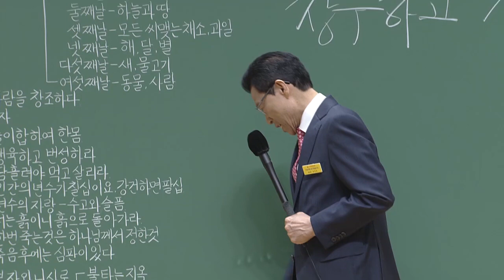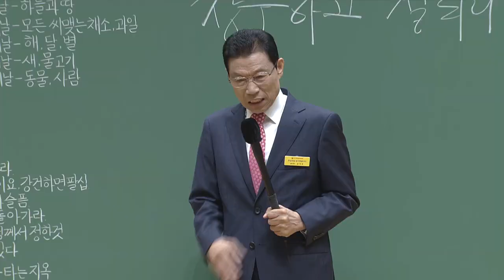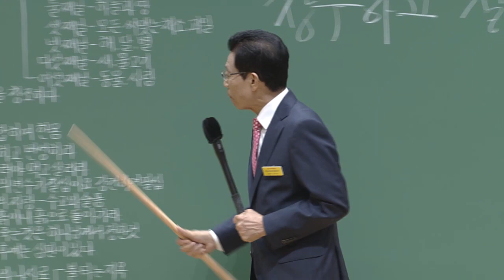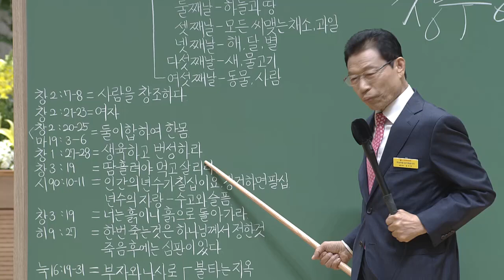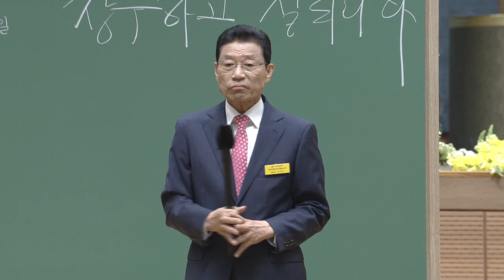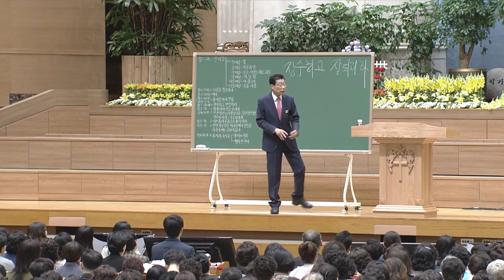[주일2부예배] [부모님초청큰찬치] 예수 안에서 부모와 자녀의 사랑과 효도 2017-05-07 [연세중앙교회 윤석전 목사]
* 예수 안에서 부모와 자녀의 사랑과 효도 (에베소서 6:1~4)

1 자녀들아 너희 부모를 주 안에서 순종하라 이것이 옳으니라

2 네 아버지와 어머니를 공경하라 이것이 약속 있는 첫계명이니

3 이는 네가 잘 되고 땅에서 장수하리라

4 또 아비들아 너희 자녀를 노엽게 하지 말고 오직 주의 교양과 훈계로 양육하라. 아멘

하나님은 설계자요 창조자시다.

천지 간에 모든 것은 하나님의 섭리대로 창조되고 보호된다.

하나님은 인간을 기쁘신 뜻대로 지으시고 인간에게 말씀을 주어 축복하셨다.

인간의 시조(始祖) 아담은 하나님께서 창조하신 자요. 가장 기뻐하신 자였다.

하나님께서 인간을 창조하신 목적은 최고의 복을 주어 행복하게 살게 하기 위해서다.

인간은 자신에게 주신 행복을 누리며 하나님께 감사하며 사는 그것이

하나님께는 최고의 영광이요자신에게 최대 행복이며 인격적인 자유와 기쁨이다.

하나님께서 흙으로 사람을 지으실 때부터 최초 인간 아담을 시조로 하여 가정이 생겼고

자손을 생산하여 온 인류가 되었기에 이 세상 누구라도 아담과는 조상과 자손 관계가 된다.

그러므로 하나님 없이 생겨난 인간은 없으니 모두 하나님께 영광을 돌려야 하고

부모 없이 태어난 자식 없으니 부모를 공경해야 한다.

인간이 하나님의 사랑을 기억하고 하나님께 영광을 돌리듯이

부모의 사랑을 기억하고 부모를 공경하는 것은 당연하며 이는 아무도 끊을 수 없는 천륜(天倫)이다.

불효는 부모의 심정을 오해하고 모르는 것이다.

불신앙은 하나님을 오해하고 하나님의 심정을 모르는 것이다.

하나님께서는 인간이 잘 되기를 진심으로 바라시되 천지만물과 자기 독생자까지 주셔서

세상 끝 날까지아니 영원히 사랑하신다.

부모도 자식이 잘 되기를 바라며 고통과 희생을 조금도 고생으로 여기지 아니하고

생애를 바치기까지 자식을 사랑한다.

누구라도 자식을 낳아서 길러보지 않고는 부모 심정을 모른다고 보는 것이 옳을 것이다.

세상에는 자식 잘 키웠다고 상을 주고 부모에게 효도했다고 상도 준다.

진정으로 한 자식 사랑과 효도를 어찌 한낱 상으로 보상할 수 있겠는가.

부모는 자녀를 더 사랑하지 못해 아쉬워 하고자식은 부모께 더 효도하지 못해 아쉬워한다.

진정으로 부모를 공경하고 자식을 사랑하는 것은 믿음에 있다.

오직 주 안에서 부모에게 공경하고 자녀를 주의 교양과 훈계로 양육하는 길만이 최고의 것이다.

부모가 자식에게 주는 최고의 사랑은 자녀와 함께 하나님과 영원한 관계를 맺어

하나님과 영원한 한 가정을 이루는 것이다.

이로써 하나님의 신령한 복을 자손 만대 영육 간에 누리게 하는 것이다(출20:6).

세상에서 부모가 제아무리 목숨 내어놓고 자식을 사랑했다 할지라도

또 자식이 부모에게 자기 생명 바쳐 효도했다 할지라도

자식의 영혼과 부모의 영혼을 구원하지 않으면

그 자식과 부모는 육신이 끝나는 순간에 참혹한 지옥 고통을 영원히 당해야 한다.

그러므로 진정한 사랑과 효도는 영혼의 때를 위한 믿음에 있다.

본문은 주 안에서 부모를 공경하고 자녀를 교양과 훈계로 양육하라고 했다.

나를 위하여 생애를 바친 부모가 지옥에 가서 영원히 고통받는다면

또 자식이 그토록 효심을 다하여 지성으로 섬겼는데도

부모가 예수 안 믿어서 영원한 지옥에 가 있다면 얼마나 안타깝고 가슴 아픈 일인가?

누가복음 16장에 등장하는 부자(富者)는 음부(陰府)의 고통 중에 자기 형제를 생각하였다.

진정한 자식 사랑과 효도는 무엇보다도 지옥 신세를 면케 해 주는 것이다.

이스라엘 백성은 언제나 아브라함의 하나님이삭의 하나님야곱의 하나님을 찾았다.

이것은 조상이 후손을 사랑하기에 물려준 최고의 기업이다.

우리의 영적인 효도와 사랑이 육신의 피부로 느낄 수 없고육안에 보이지 아니하기에

세상은 영적인 효도와 사랑의 가치를 종교 차원에서 이해하려 하고

부모 자식 사이라도 하나의 종교적 감정으로 이해하려 하니 심히 안타까운 현실이다.

본문은 부모에게 공경하는 자는 땅에서 잘되고 장수한다고 약속하였다(엡6:3).

그러므로 땅에서 잘되고 장수하고 하늘에서 영원히 살며 행복하기를 원하는 자는

주 안에서 사랑하고 효도하는 부모와 자녀가 되어야 한다.

이것은 변역지 아니하시고 실천하실 하나님의 보장된 약속이다.

부모께 드리는 진정한 효도는 주의 계명대로 믿음으로 영혼의 때를 위하여 전심을 다하는 것이요,

자녀에게 주는 진정한 사랑도 믿음으로 영혼의 때를 위하여 전심을 다하는 것이다.

이것만이 부모가 자손을 사랑하는 최고의 것이요자녀가 부모를 공경하고 효도하는 최고의 것이다.

이것이 하나님의 관심사요 사랑이며가정의 최고 윤리요 기업이며자자손손 누릴 신령한 부유다.

사랑하는 성도여,

부모의 사랑자녀의 효도는 예수 안에서 최고의 것으로 하여

부모와 자녀와 자손대대 복을 누리는 가정이 되자.

참으로 예수로믿음으로 부모에게 효도하고자손을 사랑하자.